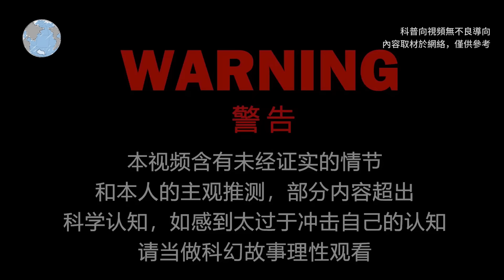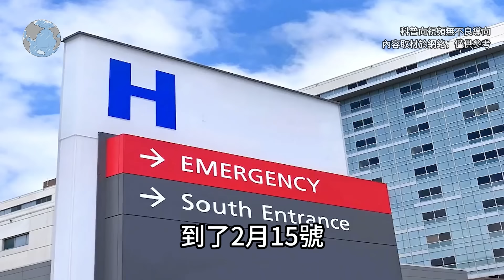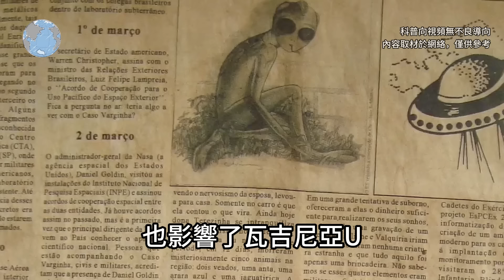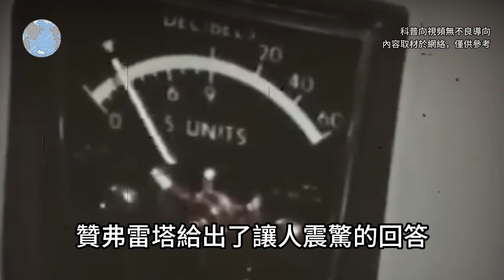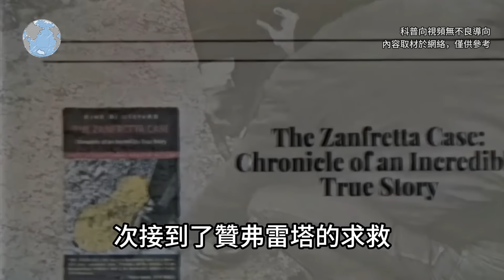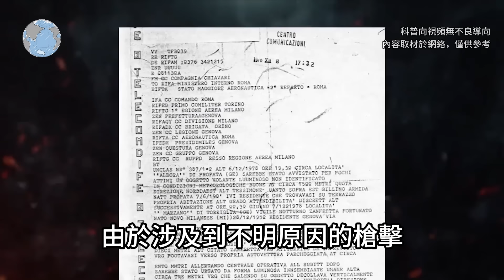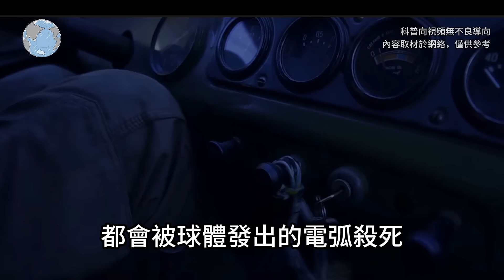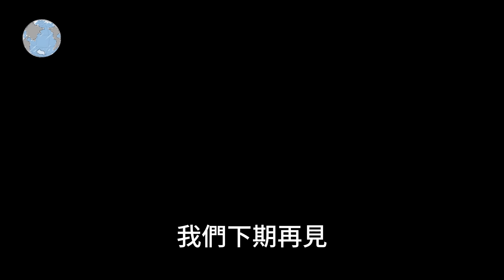巴西發現墜毀UFO，接觸後讓動物「中毒」而亡，影片意外流出震驚整個世界！top10 世界之最 冷知識 排名 地球 大自然 名場面 監控 直播 出類拔萃 腦洞大開【地球解說員】